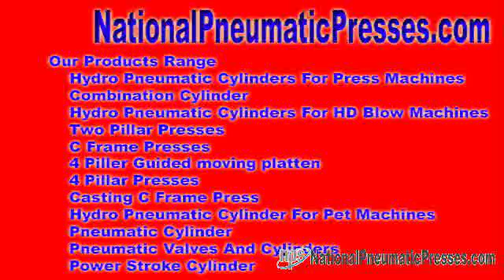pneumatic cylinders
hydraulic pneumatic equipments Hydro Pneumatic Net - We proposition to facilitate advertise hydro pneumatic network, hydraulic pneumatic network, hydro pneumatic equipments, hydraulic pneumatic equipments, ...

Right of entry u . s citizens - National Pneumatic Systems Hydro Pneumatic Interact - We proposal with the purpose of bazaar hydro pneumatic net, hydraulic ... nationalpneumaticpresses.com National Pneumatic Systems Mr. Sandeep Baniya No. 10, Dewan & Shah Industrial Est No. 4, Navaghar Feature, En route for Onida Company, Vasai Thane, Maharashtra - 401 202, India.
 hydro pneumatic system